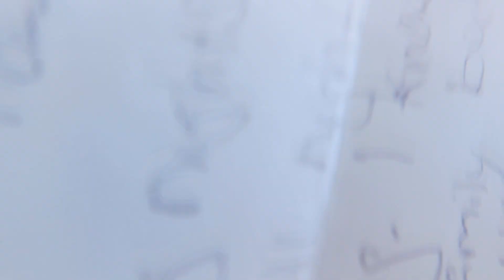I WROTE A LOVE LETTER TO MY EX *HE FOUND IT*